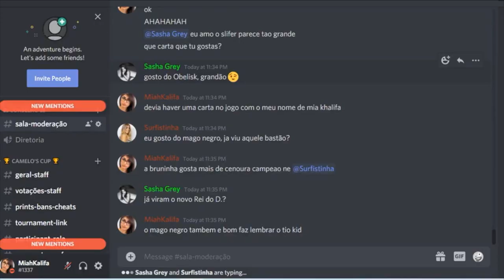NOVA TIER LIST COM MELHORES DECKS DA SEMANA!! 2021Yu-gi-oh Duel Links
Torneio Todas as Sextas 140reais premio.